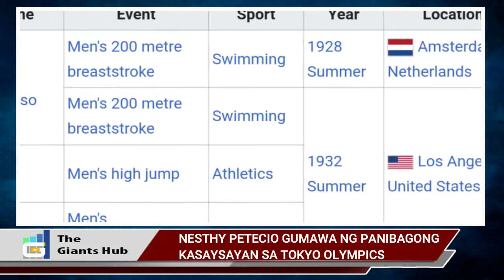NESTHY PETECIO Gumawa ng Panibagong Kasaysayan sa Tokyo Olympics | The Giants Hub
Narrated by: Arvin Gigante / The Giants Hub
Panibagong kasaysayan na naiambag ni Nesthy Petecio sa karangan ng bansang Pilipinas.